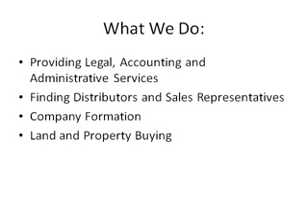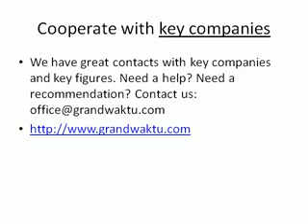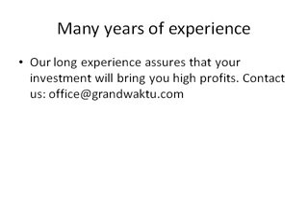Invest in Bangladesh Management of Distribution Channels